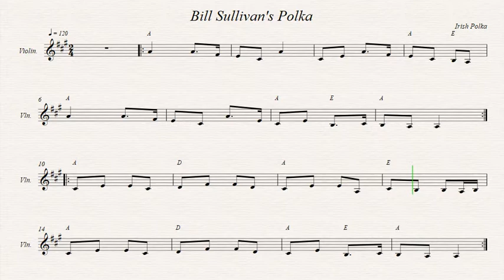Bill Sullivan's Polka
Irish Polka.
Recorded sources:
The Mudhole Stompers - Take the High Road
Kevin Burke - If The Cap Fits